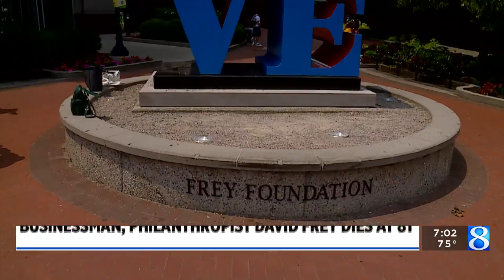David Frey remembered for devotion to growing Grand Rapids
LOVE, the iconic Robert Indiana-designed sculpture that sits on the Campau Promenade, says as much about what David Frey felt for Grand Rapids as any building or monument that he had a hand in building. (June 16, 2023)